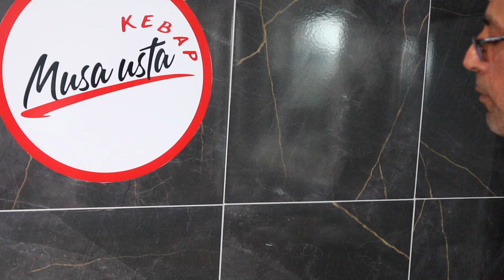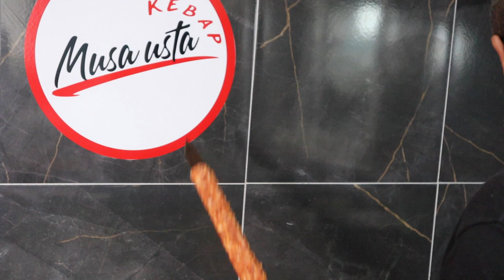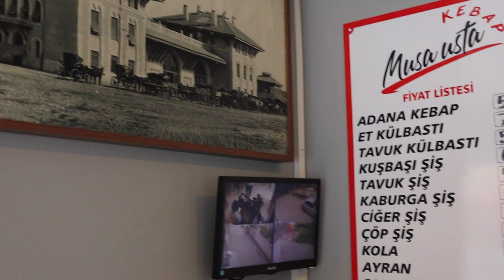İddialıyız Bunu Hiçbir Usta Yapamaz Yapacak Olan Buyursun | KEBAPÇI MUSA USTA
Birebir Aynı Kıvamda Yapacak Olanı Sanmıyorum Kendine Güven Buyursun
1974 Kebapçı Musa Usta Küçük yaştan itibaren Bu sektör İçerisinden geldiğini söyledi. Ustası Hacı Salih Usta Adananın Tanımış ustalarından olduğunu söyledi. İyi Bir Ustaya denk gelmenin Şans Olduğunu Söyledi. Tüm Kebaplarına Güveniyor. Özellikle Tavuk Izgarada iddialıyız  diyor. Yaptığımız Kebapların Aynısını Bizim dükkanda deneyebilirler diyor Birebir Aynısını Yapmaları İmkansız diyor. Sebebi Özel avcar kullandıklarından bahsediyorlar.
Kebaplara Sevgi Saygı Muhabbetlerini Koyduklarından Bahsediyorlar. Gelen Müşterilerin Memnuniyetle ayrıldıklarından Bahsediyorlar.